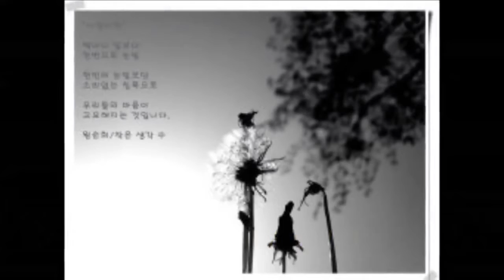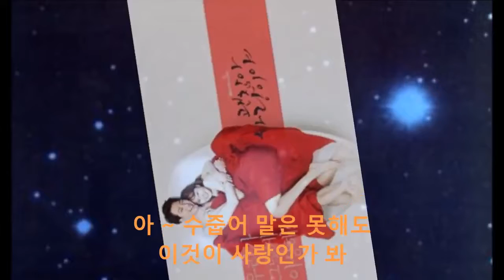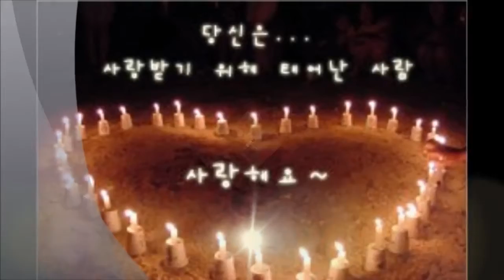이것이사랑인가봐 김부자